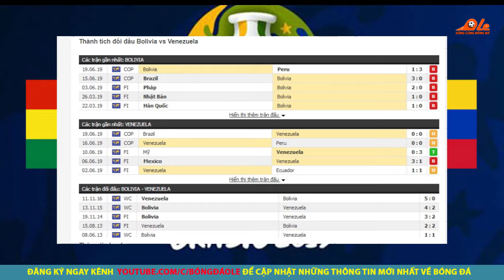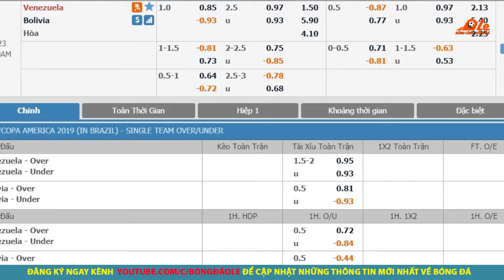Nhận Định Bolivia vs Venezuela - Bảng A Copa America 2019 - 2h00 ngày 23/06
👉Nhận định bóng đá Bolivia vs Venezuela vòng bảng Copa America 2019, 2h00 ngày 23/06
👉Soi kèo bóng đá giữa Bolivia vs Venezuela với tỷ lệ kèo đấu đúng và chính xác nhất.
👉Dự đoán tỷ số bóng đá Bolivia vs Venezuela với phần trăm chính xác rất cao.

Có ý kiến xây dựng hoặc đề nghị, vui lòng để lại comment phía dưới video.